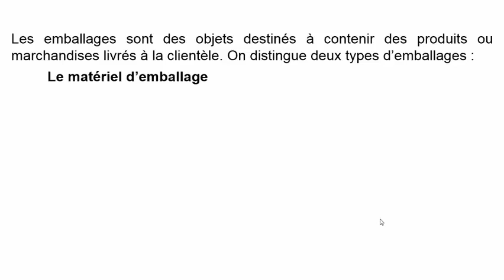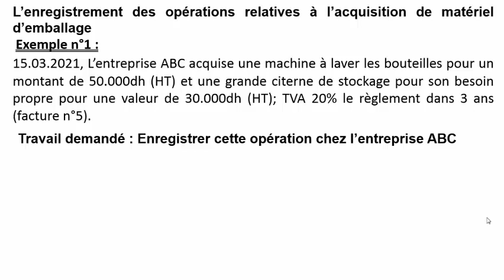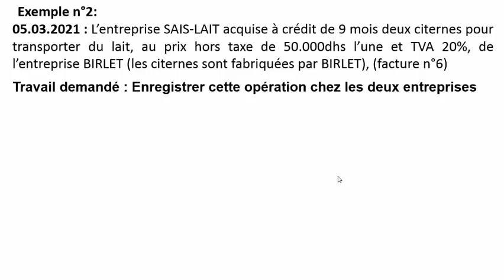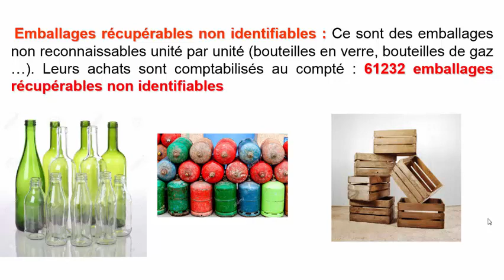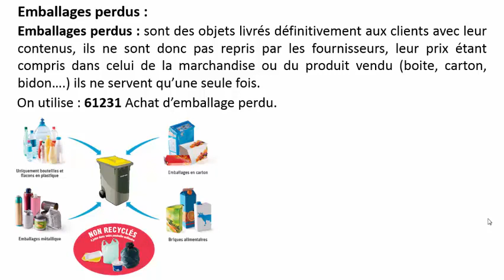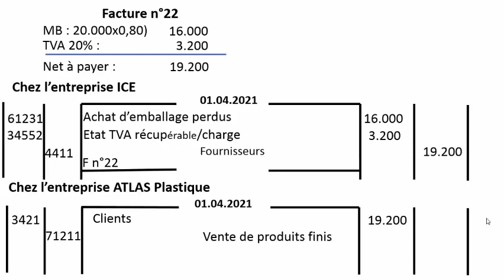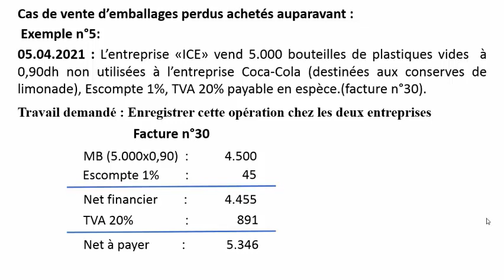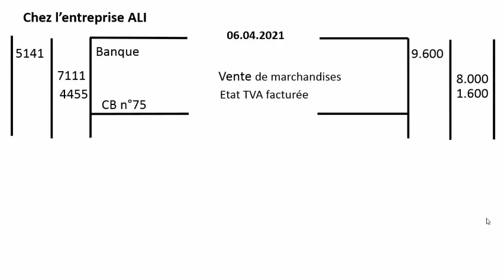Les emballages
l'enregistrement comptables des opérations relatives à l'acquisition des emballages